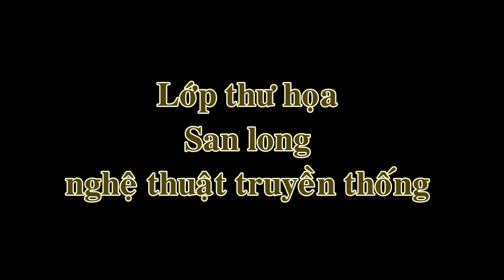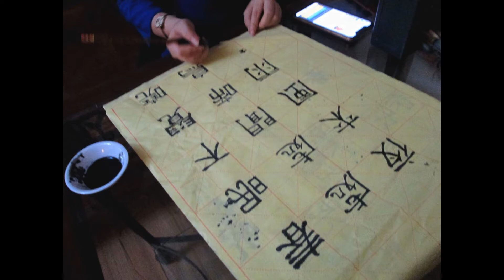Lớp thư họa truyền thống của SANLONG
Số 86 Võ Thị Sáu, phường Thanh Nhàn, quận Hai Bà Trưng, thành phố Hà Nội.
Tuyển sinh đều đặn hàng tháng với các bài học mẫu mực, kinh điển, đậm chất truyền thống.